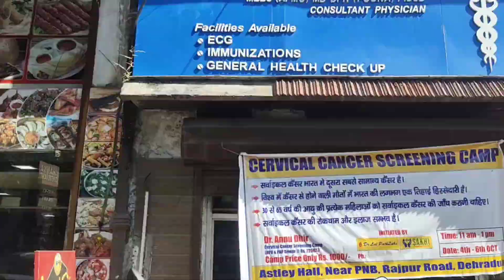Mujhse Door Raho । मेरी हालत खराब हो गयी है😭 : Vlog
Hey Buddies i Hope you are Doing Amazing in your Life😍

This Vlog is About How i am surviving in this tough condition

I Hope Everyone is Doing Fine in their Life😄

Thankyou My YouTube Family for giving me your Love😍😍

Dosto Jo Bi Hu Aap Sbb Ki Wajah Se Hu orr Hmesha Aap Sbb Ki Wajah Se Rahunga Aise Hi Apna Pyaar Banaaye Rakho Love You All My YouTube Family😘😘